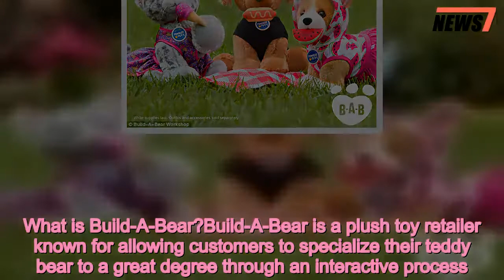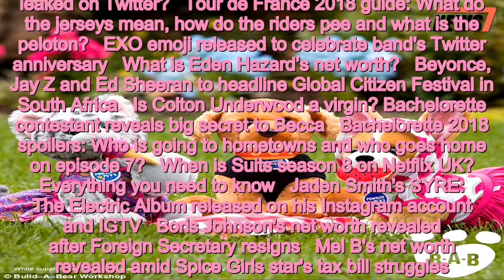Build-A-Bear's ‘Pay Your Age Day’ promotion is this week - 247 news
Build-A-Bear, what is Build-A-Bear
 Teddy bear fans are in for a special treat at Build-A-Bear.The toy store has just announced a new ‘Pay Your Age Day’ promotional event that could end up being a great deal for parents of young children.The deal will take place on Thursday, June 12 to coincide with the company’s recent ‘Count Your Candles’ birthday promotion.   Any teddy bear in the company’s collection is eligible for the promotion, though it will be valid in retail stores only. Those of all ages can participate in it.Build-A-Bear CEO Sharon Price John states: ‘We have overwhelming data that indicates Build-A-Bear is synonymous with childhood, and nearly one-third of our sales are associated with birthdays.‘We “heart” birthdays at Build-A-Bear, so we're hosting the Pay Your Age Day to launch our year-round 'Count Your Candles' offer for guests celebrating a birthday with us in stores - an experience we designed especially to commemorate birthdays in a memorable way.’To qualify for the new promotional deal, adults looking to purchase teddy bears for children are required to bring them into the store when making the purchase. Those seeking to take advantage of the offer should sign up for the free Build-A-Bear rewards program on the Internet or give their name and email at the time of their toy purchase. What is Build-A-Bear?Build-A-Bear is a plush toy retailer known for allowing customers to specialize their teddy bear to a great degree through an interactive process.The company was founded on October 26, 1997 by Maxine Clark in St. Louis, Missouri and is currently headquartered in nearby Overland, Missouri.Build-A-Bear is noted for its numerous charitable efforts, including raising money for the World Wildlife Fund and constructing playgrounds in the United States and Canada to celebrate its tenth birthday in 2007.The company is also notable for being the only major toy store in the United States to survive the ‘retail apocalypse’ after the closure of all Toys ‘R’ Us stores in June 2018.  IN OTHER NEWS...   What is Harry Maguire's net worth?   Kylie Cosmetics: Kylie Jenner shows off new Summer collection on Snapchat   YouTube’s Logan Paul is making a documentary about suicide forest video controversy   TfL tube strike: All you need to know about the Piccadilly Line closures    Who is Mara Lane? Jonathan Rhys Meyers’s wife revealed after actor's arrest    Who is Hailey Baldwin's father? Stephen Baldwin revealed after Justin Bieber engagement news   Thai cave rescue: Wild Boars football team and coach revealed after being saved   Donald Trump UK visit: All you need to know about the protests   Brett Kavanaugh revealed after Trump nominates him to be the next Supreme Court justice    Has the new Fornite map leaked on Twitter?   Tour de France 2018 guide: What do the jerseys mean, how do the riders pee and what is the peloton?   EXO emoji released to celebrate band's Twitter anniversary   What is Eden Hazard’s net worth?   Beyonce, Jay Z and Ed Sheeran to headline Gl